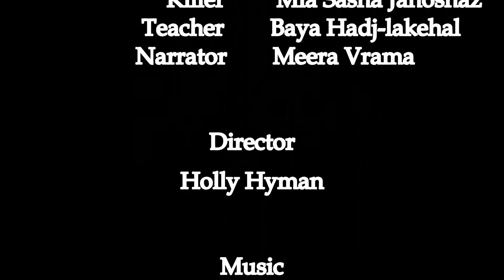School Death Trip (By Death Girls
A short movies which is written, directed and acting by "Death Girls", a group of students attending at Dramacube Movie-Makers Hampton Hill half term holiday workshop (28-29th October 2021) with Halloween theme.
In October 2021 half-term holiday, Dramacube held successful Movie-Makers workshops in Hampton Hill United Reformed Church. Students aged from 7 - 15 years old enjoyed two days fun and informative workshop to learn about movie making.
 At Dramacube Movie-Makers we provide a platform where students can tell their stories, then give them the tools and exposure to share them with the world. Whether they join the cast or crew, they will go on a creative journey using team work and giving them confidence in all they do.
Working in small groups and guided by a team of industry professionals, children will gain practical experience using cameras, lighting, and sound equipment, as they discover the concepts and techniques required to successfully make a movie.
Classes will cover all aspects of film making including pre-production planning, giving students an all-round introduction to the exciting world of the movies.
In addition we’ll have drama tutors on hand to offer guidance on acting-for-the-screen.

(A Movie Makers holiday workshop project - Hampton Hill _ 28-29th October 2021)